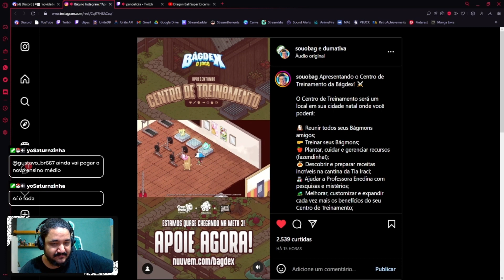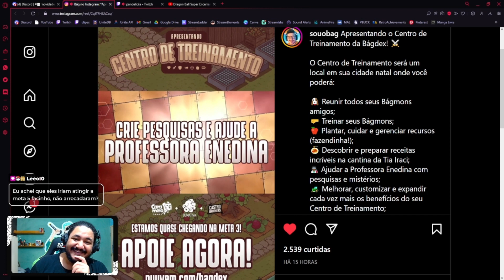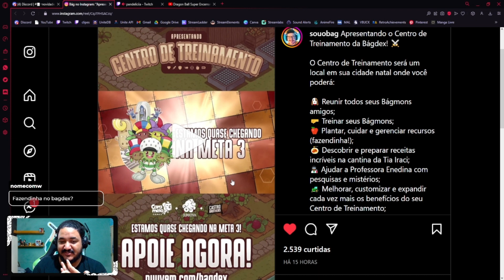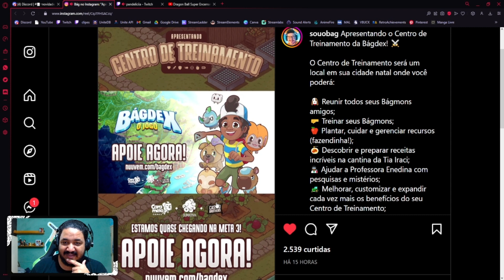O CENTRO DE TREINAMENTO DA BAGDEX ESTA INCRIVEL!!!